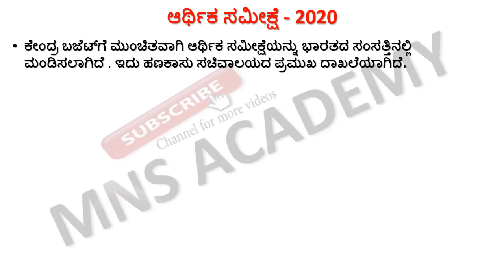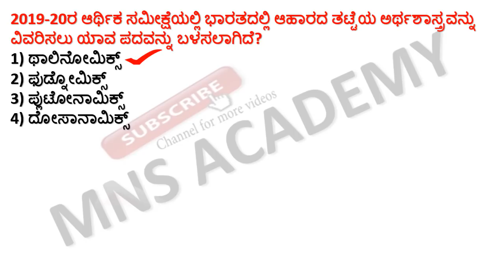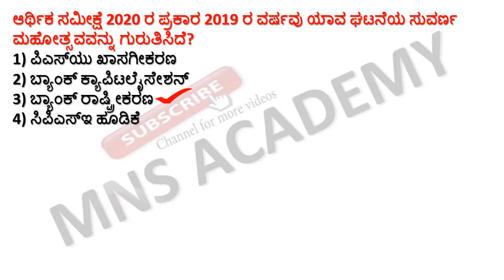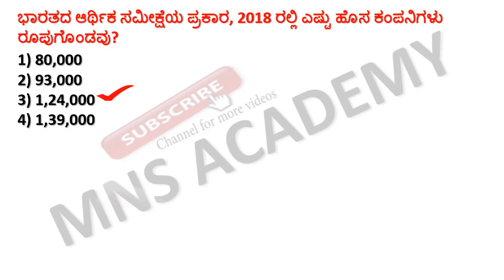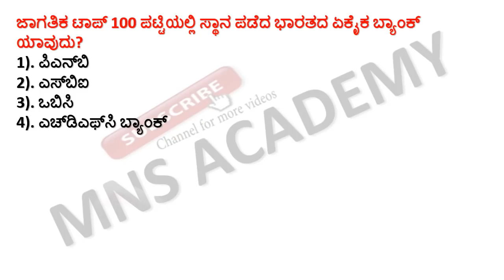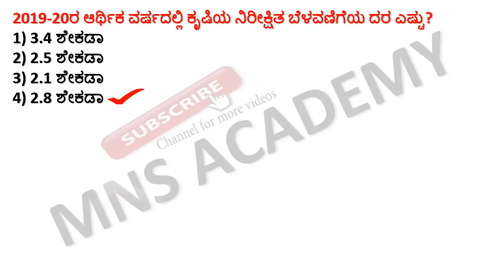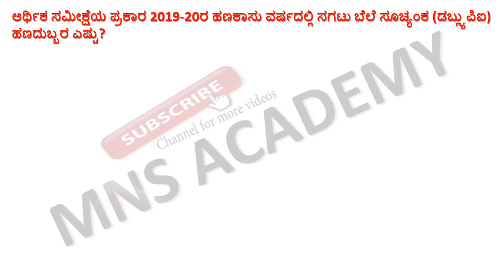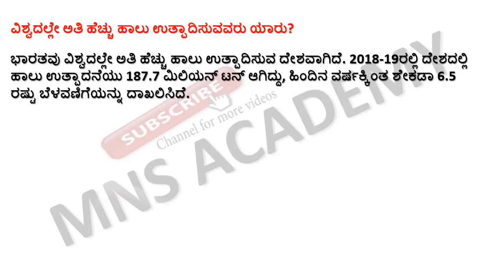ECONOMIC SURVEY 2019-20 MOST IMPORTANT QUESTIONS FOR FDA SDA PSI PDO KAS BY MNS ACADEMY